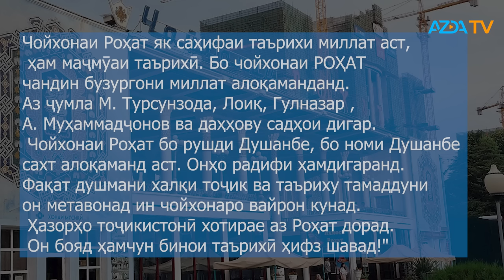▶️Барномаи хaбарии ИМРӮЗ -06.02.2024 | AZDА TV | برنامه ای خبری امروز اخبار تاجیکستان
- Натиҷаи як назарпурсӣ дар гурӯҳи фейсбукии "Ахбор барои афкор", яке аз фаъолтарин гурӯҳҳои фейсбукӣ дар байни тоҷикистониҳо муайян кард, ки 85 дарсади райъдиҳандаҳо хоҳони тахриб накардани чойхонаи "Роҳат" дар шаҳри Душанбе мебошанд.

- Агентии назорати давлатии молиявӣ ва мубориза бо коррупсияи Тоҷикистон 5-уми феврали соли ҷорӣ аз боздошти директори ширкати "Сипар Ком" Саттаров А.У. ва сармусоҳиби ин ширкат Муминов Ҳ.Б. хабар дод.

- имрӯз, 6-уми феврали соли 2024 Вазорати корҳои дохилии Тоҷикистон аз боздоште гурӯҳе хабар додааст, ки ба интиқоли ғайриқонунии маводи мухаддир дар ҳаҷми беш аз 200 кг муттаҳам мешеванд.